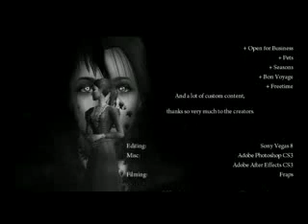Sims 2 Machinima - Ruska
''In Finnish, Ruska signifies the period in the autumn when the foliage of trees and shrubs has turned into shades of yellow, orange, and red.''

Witness the tragic, yet heart-warming story of two lovers who get separated, and long for their reunion.

You guys did amazing on the voice-overs, couldn't have gotten this done without you.

Filmed in Sims2, custom content from all over the net, modthesims2 in general. If you see your content, you have my thanks.